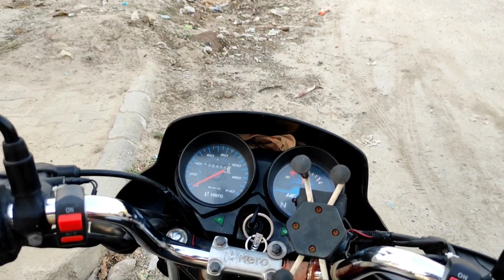Best Phone Setup Motovloging || Motovloging अब फोन से kare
Hello everyone me Deepak Sharma wecome back to our youtube channel,guys support me keep loving keep supporting thanks

Social handless :-

Motovloging setup

Studd halmet

Mobile holder

Maono mic